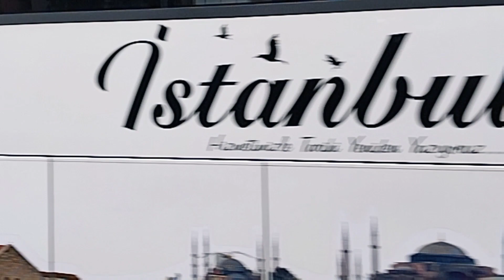İstanbul Esenler Otogarı memleket yolculukları